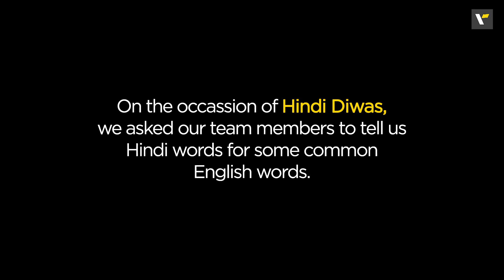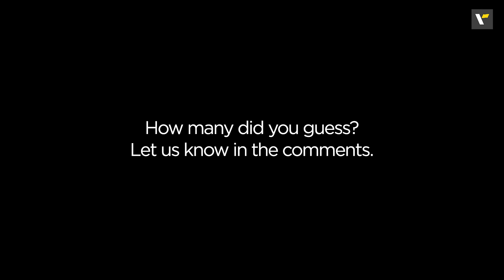Hindi Diwas Special | Life at Veena World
On the occasion of Hindi Diwas, we decided to ask our team members the Hindi words for the most commonly used English words. And this is how it went!
Tune in to know more.